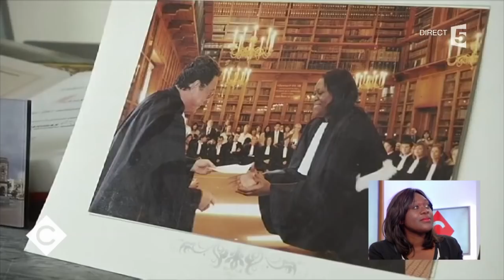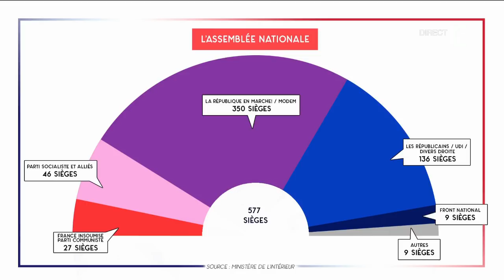Laetitia Avia, Cédric Villani et Jean-Michel Fauvergue - C à vous - 19/06/2017